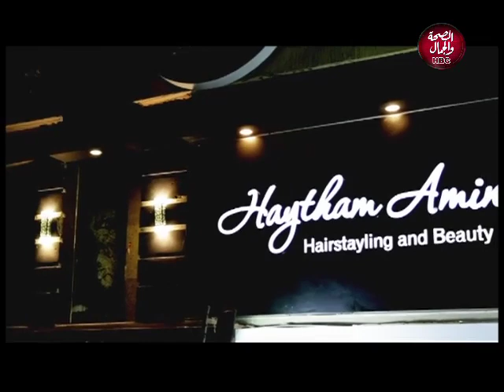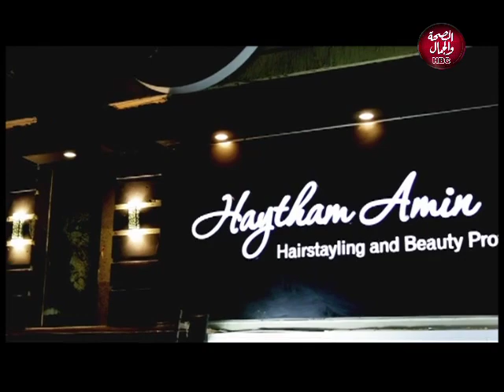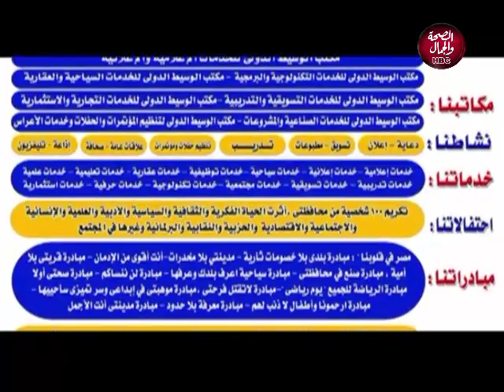الأستاذ | مواهب شابة على قناة الصحة والجمال 13-10-2019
الأستاذ | مواهب شابة على قناة الصحة والجمال